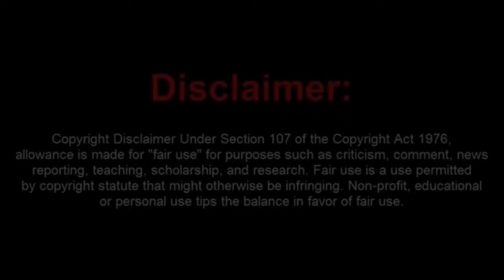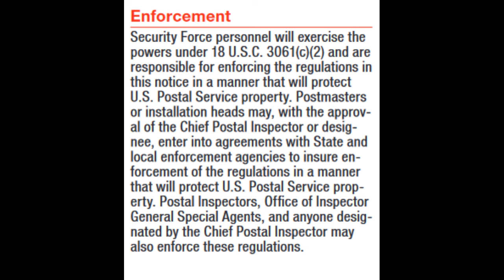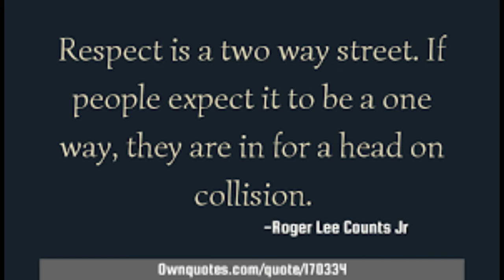Dumbass Elmo Runs His Mouth Too Much and Almost Get Put Down On The Floor